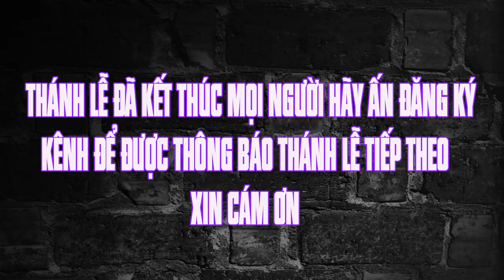Thánh lễ trực tuyến hôm nay | 17:00 PM | 29/7/2022 | Thứ sáu tuần XVII .TN | Trực tiếp thánh lễ